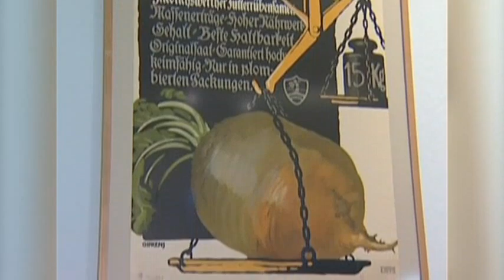Court Rules US Man to Get Nazi-seized Art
Germany's top federal appeals court has ruled that a Berlin museum must return thousands of posters to an American Jew. They'd been seized from Paul Sach's father Hans by the Nazis. (March 16)